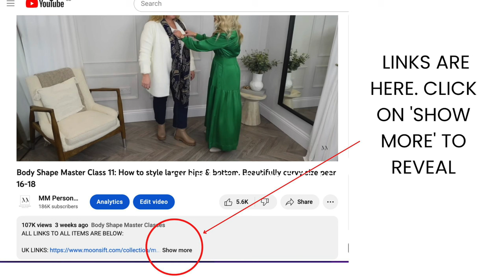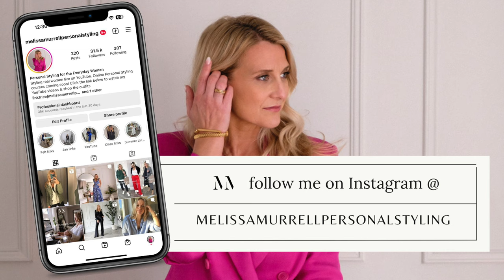BODY SHAPE MASTER CLASS 12 - PEAR SHAPE EVERYDAY WOMAN STYLING, DOG WALKING, CASUAL CLOTHES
marksandspencer H&M Everyday stying for the everyday woman.